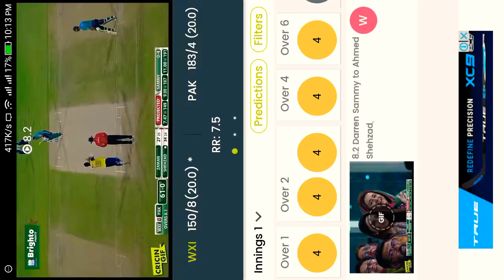Ahmed Shehzad 89 run against world xi . Pakistan vs WORLD xi 3rd T20 15 September 2017.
Pakistan won the and the series.